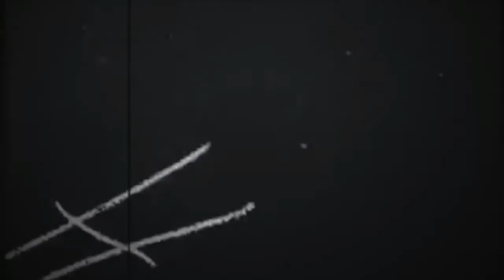Post Mortem e066 - Blood, Beards or Bears? (Nathan Baesel Interview & Top 5 Horror Video Games)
Dom & JD are players 1 and 2 this week in the B-Ward as they give your their TOP 5 HORROR VIDEO GAMES. In addition, an interview with Leslie Vernon himself Nathan Baesel to promote the upcoming live Post Mortem screening of Behind the Mask: The Rise of Leslie Vernon on June 17.